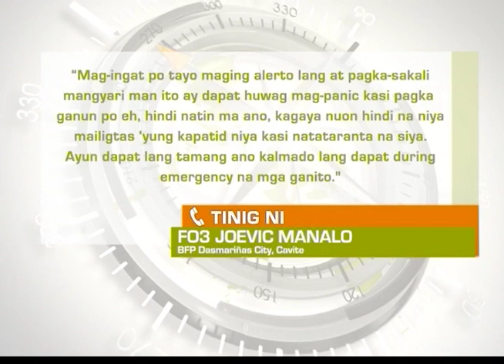Balitang Southern Tagalog: Bata, Patay sa Sunog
Dalawang taong gulang na bata, patay sa sunog sa Dasmariñas, Cavite.